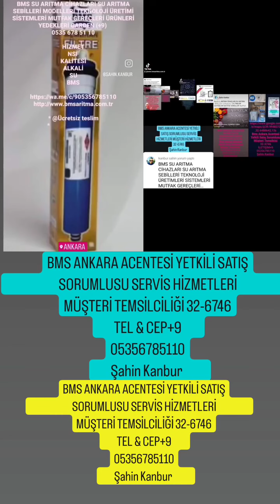BMS SU ARITMA CİHAZLARI, SU ARITMA SEBİLLERİ, ÇELİK MUTFAK ALETLERİ, ÜRÜNLERİ, YEDEKLERİ 32-6746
BMS SU ARITMA CİHAZLARI SU ARITMA SEBİLLERİ MODELLERİ, TEKNOLOJİ ÜRETİMLERİ, SİSTEMLERİ, MUTFAK ALETLERİ, ÜRÜNLERİ, YEDEKLERİ (GARDEN) 32-6746

BMS YETKİLİ SATIŞ, PAZARLAMA, SERVİS, MONTAJ, TEKNİK TAKİP, ARIZA BAKIM, TESBİT, TAMİR, YEDEK PARÇA, TANITIM & REKLÂM ACENTESİ 32-6746

 • BMS YETKİLİ ACENTESİ 32-6746

MARKETPLACE

BMS SU ARITMA CİHAZLARI TEKNOLOJİLERİ SU ARITMA SEBİLLERİ SİSTEMLERİ YETKİLİ ACENTESİ SATIŞ TANITIMI SORUMLUSU TEKNİK SERVİS TAKİPLERİ PERİYODİK BAKIMLARI ARIZA TAMİRLERİ ARITMA CİHAZI VE SEBİLİ YEDEK PARÇALARI SATIŞ SONRASI MEMNUNİYETLERİ NSF - ALKALİ SU KALİTESİ STANDARTLARI MÜŞTERİ HİZMETLERİ 32-6746

BMS ANA BAYİİ SATIŞ VE SERVİS 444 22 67

NSF
HİZMET
STANDARTLARI
ALKALİ
SU
KALİTESİ

"ALKALİ SU ÜRETİR"

Yaşam İçin, Sağlık İçin, Sağlıklı Su İçin; Sağlıklı Su İçin, Alkali Su İçin; Alkali Su İçin, 'BMS!' Seçin!

ÖN BİLGİ

*Ücretsiz teslim
*Ücretsiz montaj
*1 yıl filtre garantisi
*2 yıl cihaz garantisi
*2-2.5 yıl filtre ömrü
*Her filtre değişimin de,yine 1 yıl filtre garantisi

NOT:

KATALOG-PDF GÖRMEK İÇİN!

Aşağıdaki 'LinkedIn' İş Sayfamızın, linkini tıklayarak, üretim ve ürün modellerimizi açıp, görebilir, irdeleyebilirsiniz ve doğru bilgi alabilirsiniz.

KATALOG-PDF

Şahin KANBU®️